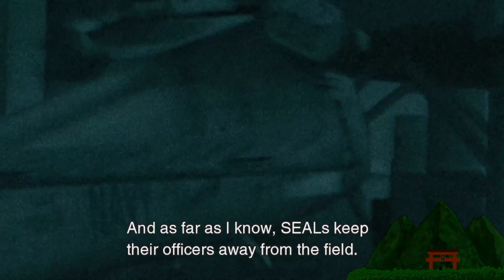Metal Gear Solid 2 Part 7: YOU HAVE TO TELL ME YOU'RE A COP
Raiden has to announce himself for being a weirdo though.